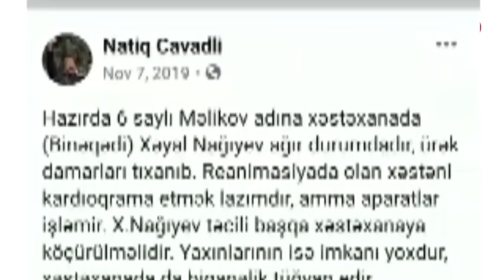"Nazirliklərin Mətbuat Xidmətləri YOXA ÇIXIB, ÇÜNKİ, TAPŞIRIRLAR- "İŞLƏMƏYİN" -Ə.ZEYNALLI